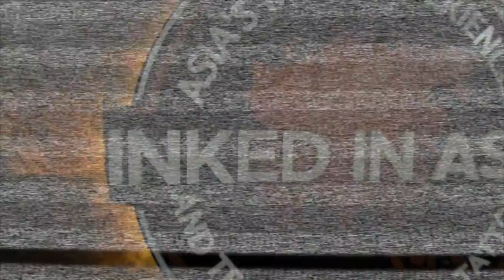Phuket's Best Burger 2019! Bombs hidden in islands? Going after medical pricey meds!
PHUKET XTRA - April 1

Who has Phuket's Best Burger 2019? |:| Gov't going after private hospital over price gouging |:| Patong underground cable plan delayed |:| Jealous stabbing attack |:| Search for explosives in islands

ThePhuketNews.com

2- Man stabs ex's new boyfriends in jealous attack

3- Search launched for explosives, mines in Phang Nga Bay island

4- Government to go after private hospitals over spiraling costs

5- Who has Phuket's Best Burger for 2019?

Stay classy!